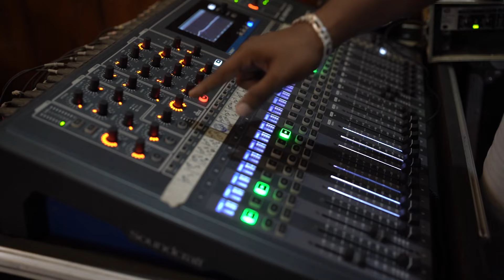ಅಮ್ಮ | ಸುಕುಮಾರ್ ರಘುರಾಮ್ | ಶ್ರೀ ಕೀರ್ತನ್ ಹೊಳ್ಳ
ಕೇಳಿ, ಸುಕುಮಾರ್ ರಘುರಾಂ ಅವರ ಕವಿತೆ - 'ಅಮ್ಮ'

ಪ್ರವೀಣ್ ಡಿ ರಾವ್ ಸಂಗೀತದಲ್ಲಿ
ಕೀರ್ತನ್ ಹೊಳ್ಳ ಧ್ವನಿಯಲ್ಲಿ